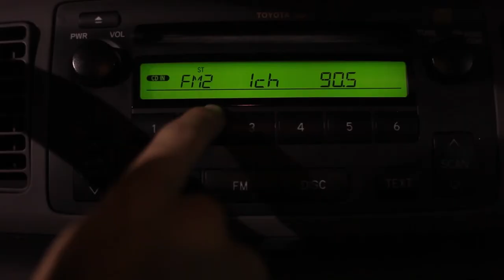Michael Mancini Acting Reel Winter 2020